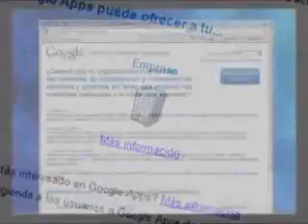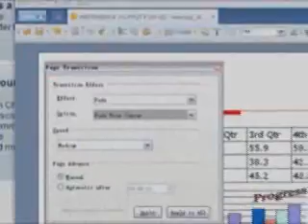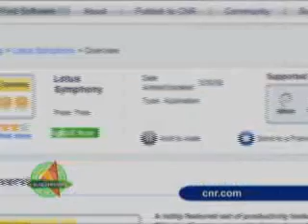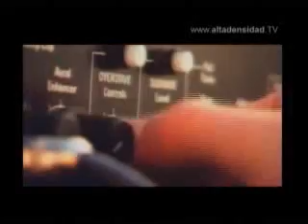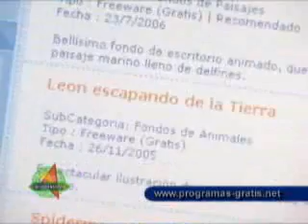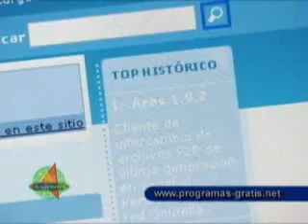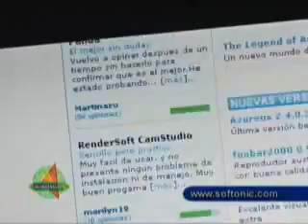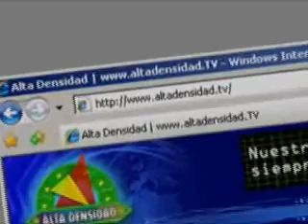ALTA DENSIDAD Nº 368 - PARTE III